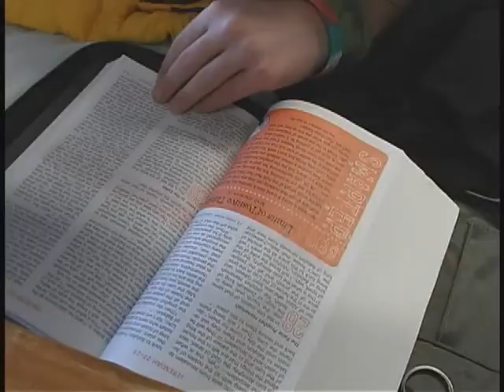4th and 5th grade retreat promo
Don't miss this exciting adventure for all 4th and 5th grade students.  More information at gracekidspowell.com.